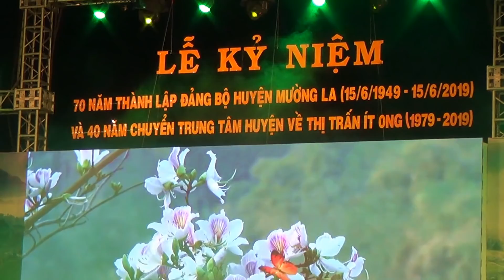Cầm Vui - Lò Ban: Chướng chụ mã dam Mương La.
Cầm Vui: Lễ kỷ niệm 70 năm thành lập Đảng bộ huyện và 40 năm chuyển huyện từ Mường La cũ về Ít Ong